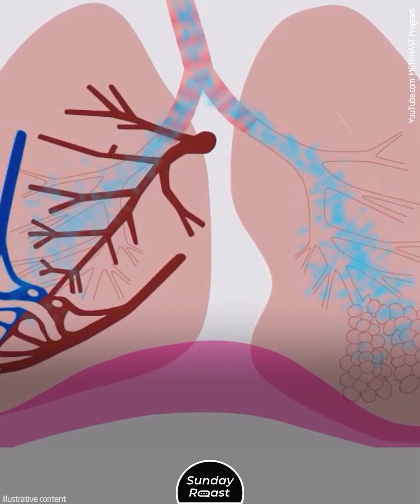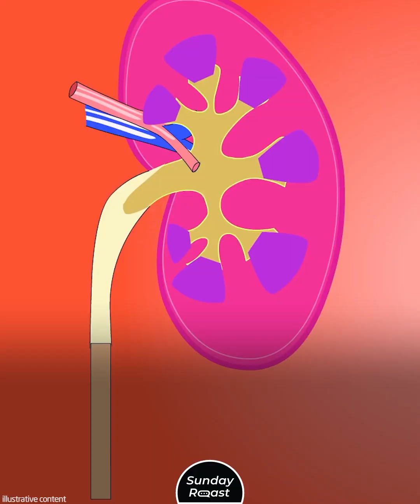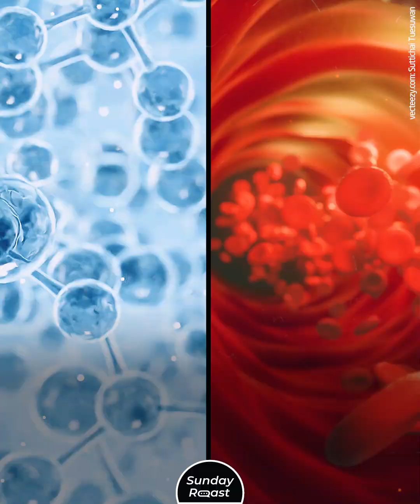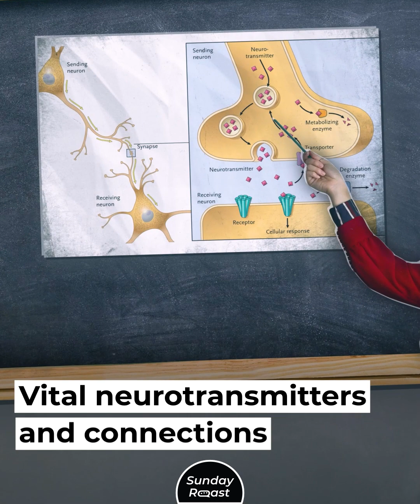8 Signs That a Person Is About to Die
Death may be inevitable, but at least you can be prepared. Here are the eight ominous signals that the end is near.